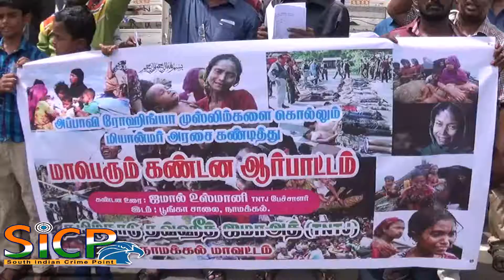Expel Myanmar diplomats: TMMK Namakkal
The Tamil Nadu Muslim Munnetra Kazhagam (TMMK) has appealed to the Central Government to expel all the New Delhi-based Myanmar diplomats, in view of the alleged atrocities on Rohingya Muslims in their country.

TMMK district president A . Halideen said here on Friday that the Centre should also ensure that the Rohingya Muslims now in India were not deported, as they would be targeted back in Myanmar.

The TMMK members said India should protect the lives of people on its soil, even if they were not its citizens.

நாமக்கல் மாவட்ட தமிழ் நாடு தவ்ஹித் ஜமாத்  சார்பில் நாமக்கல் அண்ணா சிலை முன்பு மியான்மரில் நாட்டில் நடத்தப்படும் இனப்படுகொலையை கண்டித்து கண்டன ஆர்ப்பாட்டம் நடைபெற்றது

நாமக்கல் மாவட்ட தமிழ் நாடு தவ்ஹித் ஜமாத்  சார்பில் நாமக்கல் அண்ணா சிலை முன்பு கண்டன ஆர்ப்பாட்டம் நடைபெற்றது.மியான்மர் நாட்டில் பாசிச மதவெறி பிடித்த பௌத்த வெறியர்களால் நடத்தப்படும் இனப்படுகொலை கண்டித்தும் மேலும் உலகில் சர்வதிகார ஆட்சி அனுமதிக்க கூடாது என்று வலியுறுத்தி ஆர்ப்பாட்டம் நடத்தினர். இதில்  நாமக்கல் மாவட்ட தமிழ்நாடு தவ்ஹித் ஜமாத்தின் நிர்வாகிகள் மற்றும் பெண்கள்  உறுப்பினர்கள் கலந்து கொண்டனர்.